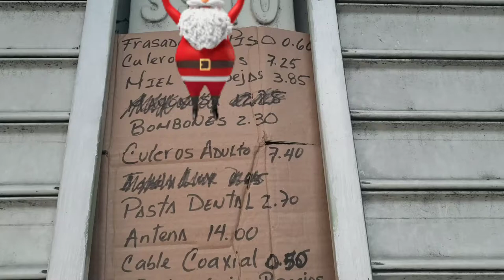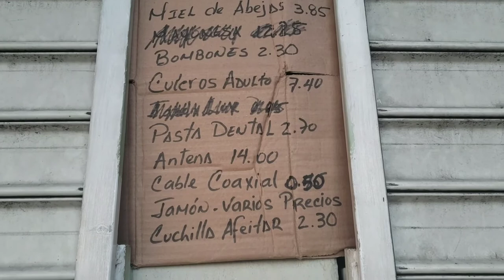EN CUBA PASAMOS LA NOCHE BUENA HACIENDO COLAS